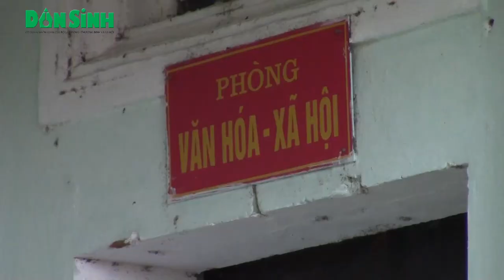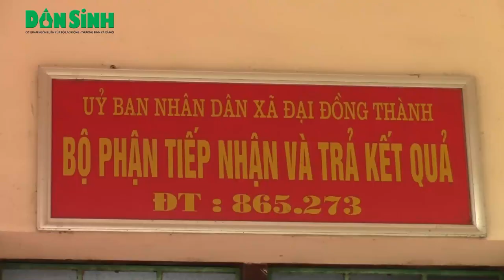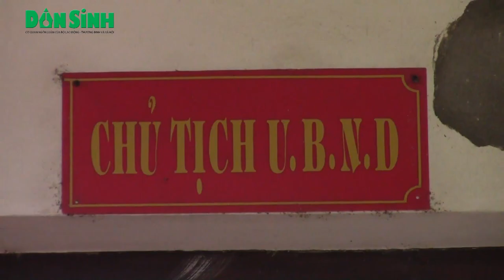Thuận Thành (Bắc Ninh): Cả huyện nghỉ làm đi du lịch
16 giờ 30 phút chiều thứ 6 ngày 12/8 PV Báo Lao động và Xã hội có mặt tại UBND xã Đại Đồng Thành, huyện Thuận Thành, Bắc Ninh để liên hệ làm việc về vấn đề xây dựng trang trại chăn nuôi không phép và xả thải gây ô nhiễm môi trường gây ảnh hưởng tới cuộc sống nhân dân trên địa bàn xã. Nhưng tiếc thay tất cả các phòng ban ở đây đều đã cửa đóng then cài.